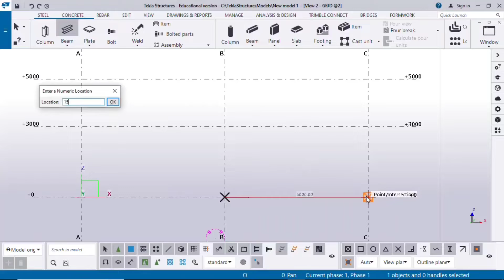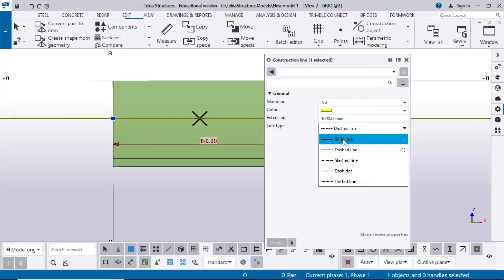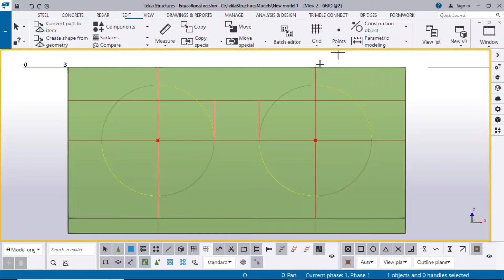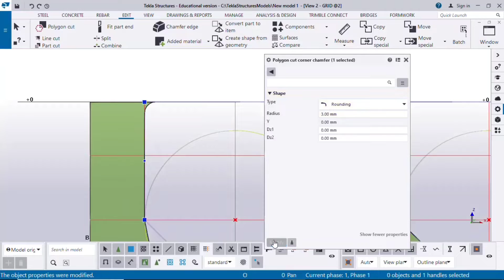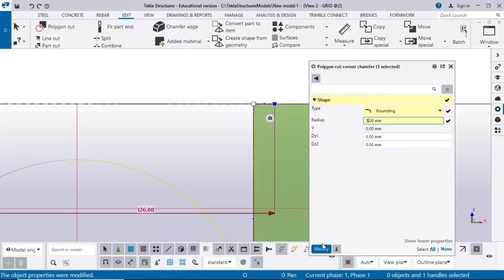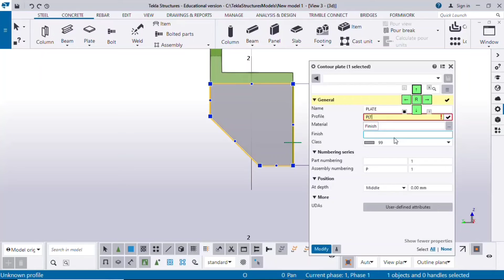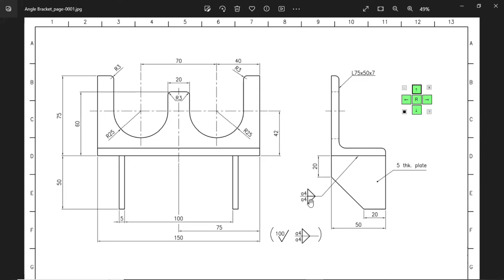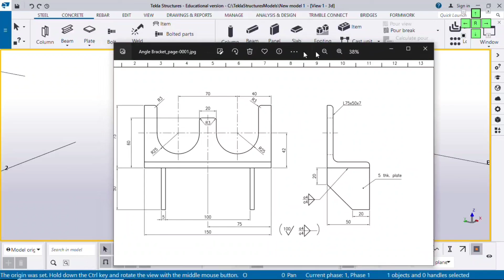Modeling of Simple Angle Bracket | Tekla Structures | BIMINDC | Tamil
Hi Friends, in this Video we see modeling of Simple Angle Bracket with Example using Tekla Structures Software.

BIM Institute of Digital Construction is the Tekla Authorized Training Center. Here the Students of Civil & Mechanical Engineering can learn Tekla Structures. It is the largest platform for students and young professionals across the globe to learn the concepts of BIM either online or through Classroom-Trainings. We collaborate with the giants and industry’s best professionals to train the aspirants on the insights and tools. Our students not only gain intensive training through us, but internships to work on real-time projects, live training, and placement assistance.

Head Office :
30, Sabha Plaza 2nd Floor, 9th Cross, Thillai Nagar Main Rd, Land Mark opp. to Bata Showroom, Tiruchirappalli, Tamil Nadu 620018.
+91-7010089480